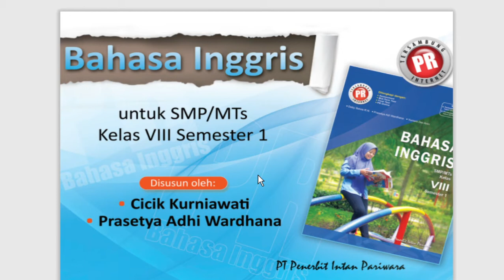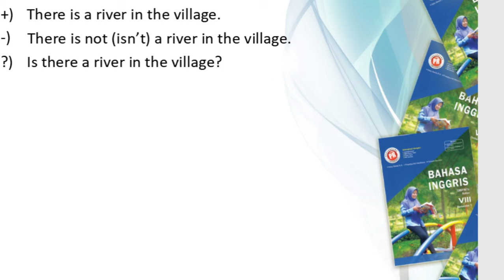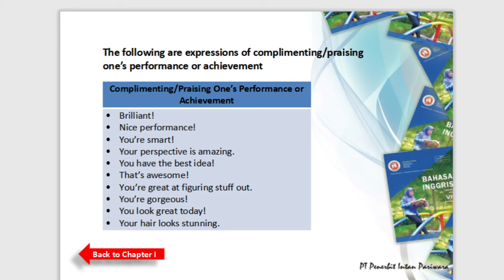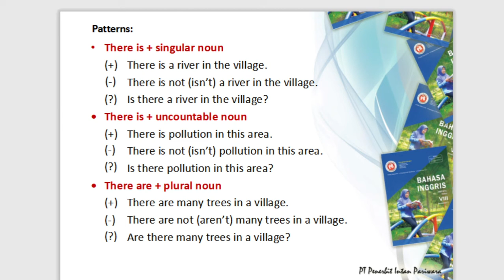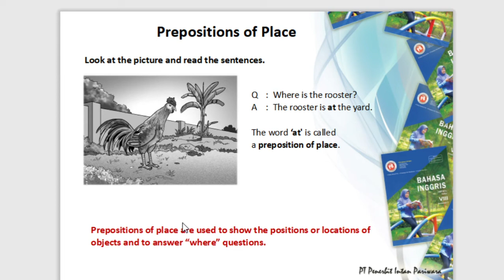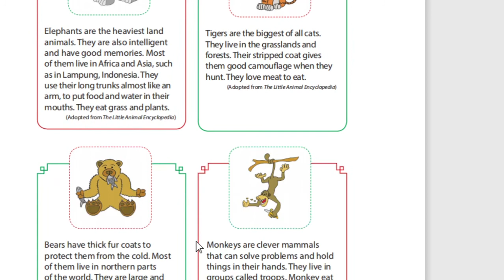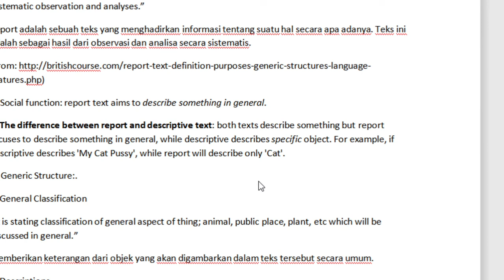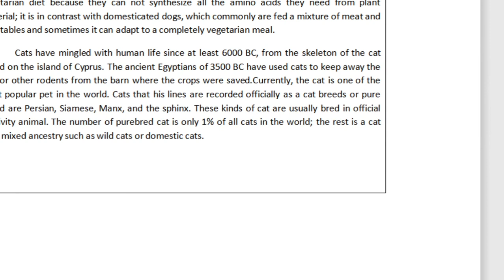8 A/B (B. INGGRIS) - SENIN, 18 JANUARI 2021